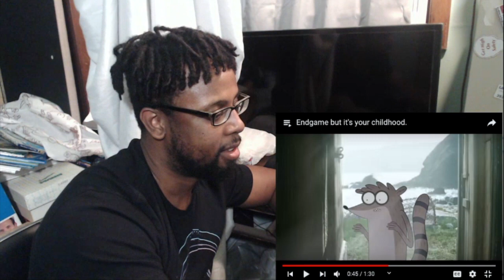Endgame but it's your childhood. REACTION